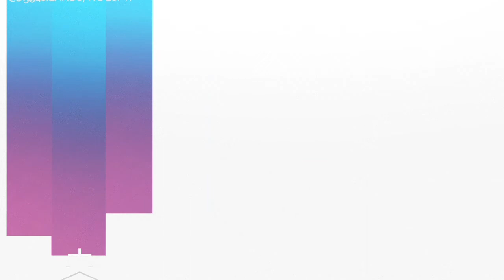Holy Fire for the Benefit of Others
Pastor Dr. Nathan McConnell's sermon entitled "Holy Fire for the Benefit of Others" on July 25th, 2021 Hello and welcome to CBC Highlands!  We are a small mountain church who is moving mountains here in Highlands, NC.

Join online every Sunday at 10:45 am EST on the CBC App!
You can also find Podcasts, Missions Updates, Special Services, and much more on the app!